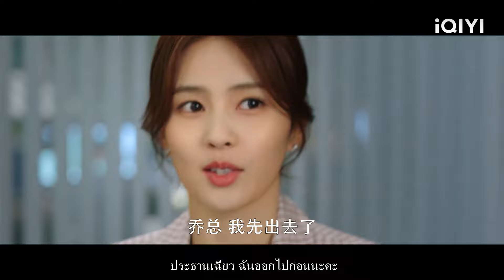หญิงสาวกำลังดื่มกับผู้ชาย 5 คนพร้อมกัน แต่จู่ๆ CEO ก็ปรากฏตัวขึ้น!